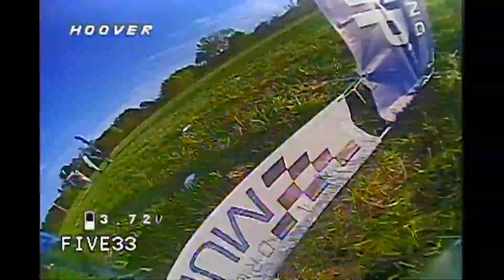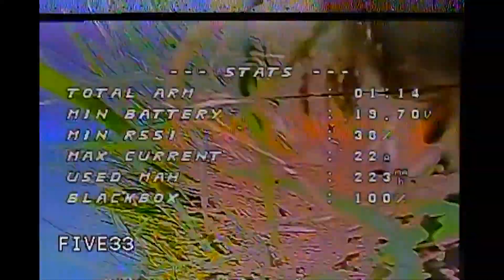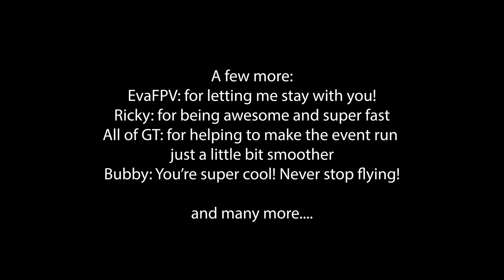CDRA Championship 2023 | VLOG | FPV Drone Racing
Collegiate Champs Vlog. Yea. Watch the video ig lol. Anyway, thanks GT and everyone else for making this year's championship happen. Lots to digest, but here's what I could get into video and word form for today.

Gear:
SingleCore Frame
Rush Blade F7 + 60A Blade F4 ESC
NewBeeDrone FlowState 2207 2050kv Motors
Foxeer Predator V5 Nano
TBS Unify Pro Nano
Foxeer Lollipop V4 LHCP

SkyZone SKY04X V2 Goggles w SteadyView VRX
RadioMaster TX16S MAX Pyro Edition with AG01 Gimbals
FrSky Lotus M4 Stick Ends
HQProp R38C Props

DogCom 1380mAh 6S 150C Packs